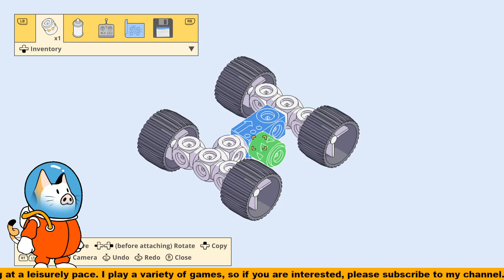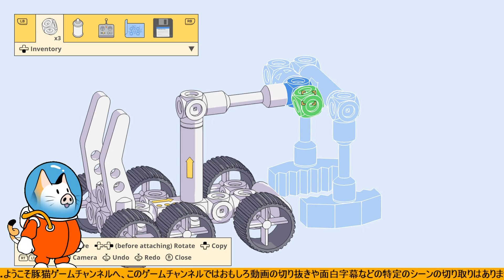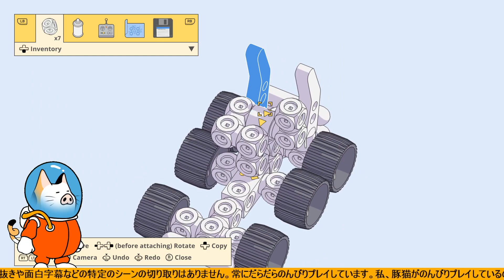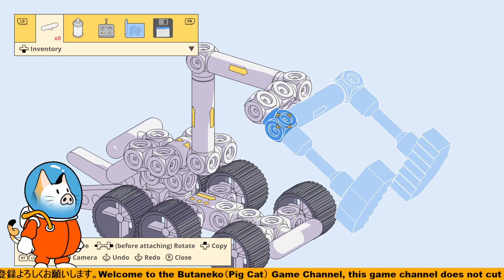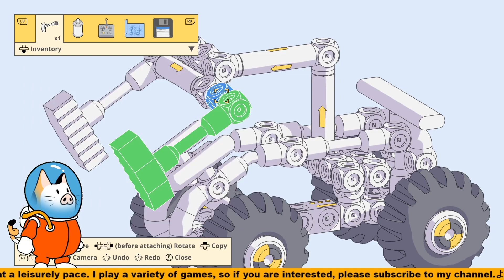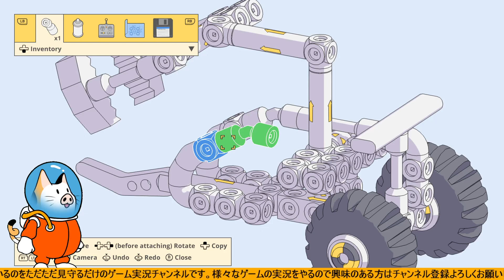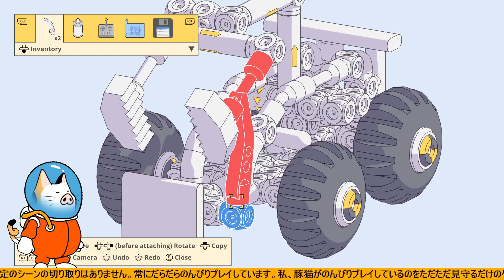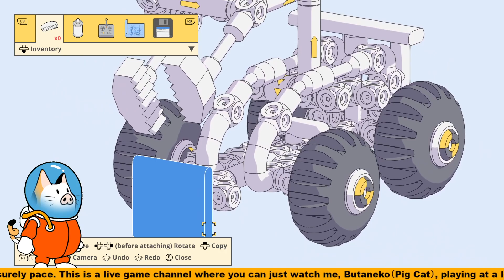豚猫のMars First Logistics その１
宇宙開拓事業を自身の設計のローバーで手伝おう！
オープンワールド型の物理シミュレーションゲーム。 メカローバーを組み立て、おかしな形をした荷物を火星のあちこちに届けよう。 資金を稼ぎ、新しいパーツをアンロックし、創意工夫をしながら新たな宇宙コロニーを築き上げよう！ ソロプレイとオンライン協力プレイで楽しめる！